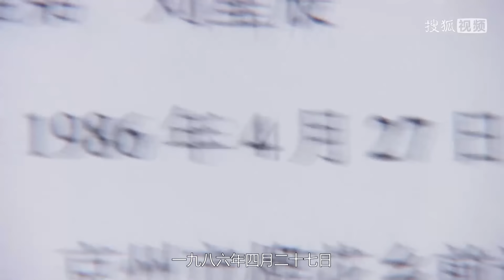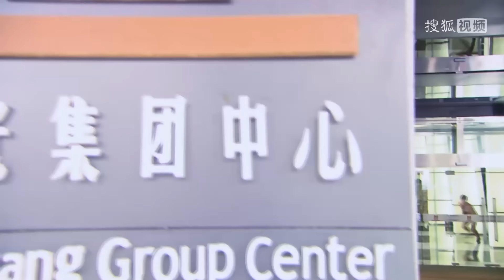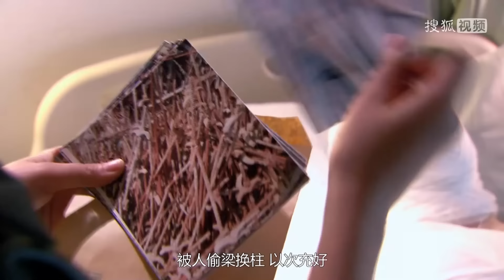董事長懷疑公司園丁是失散的親兒子，偷偷調查確定身世，一看出生日期當場痛哭